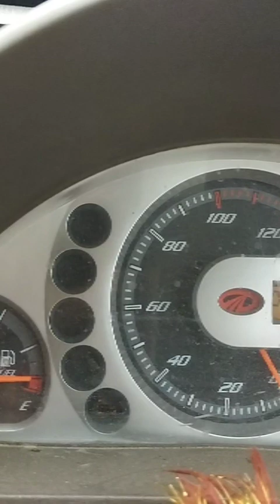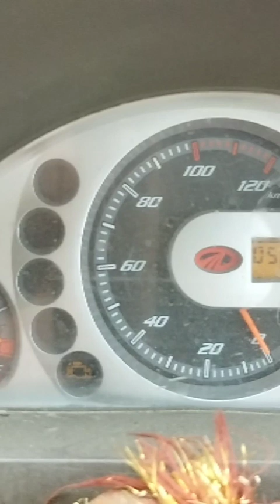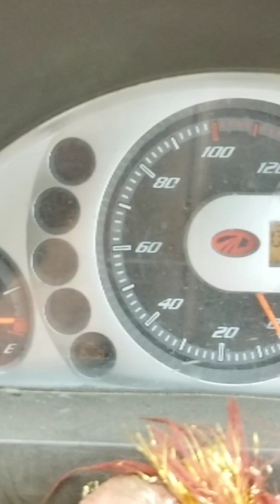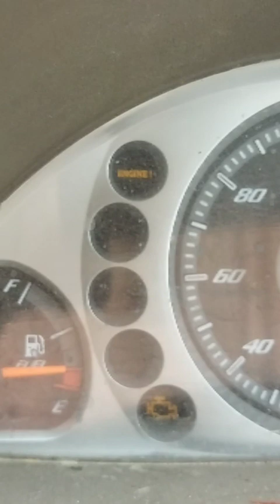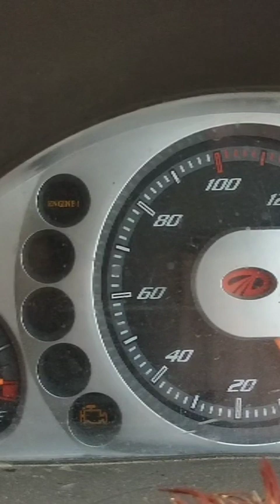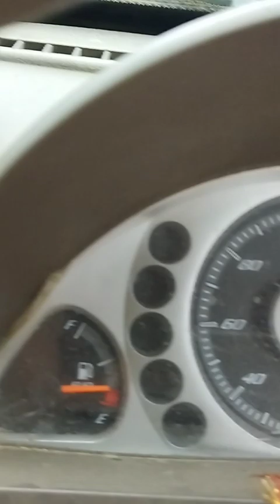Mahindra#SuproNotstart.faulty Railpresorsensor.CODE.P108D. 2 मिनट में गाड़ी कैसेस्टार्ट करें